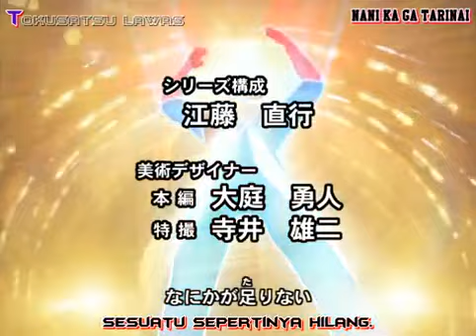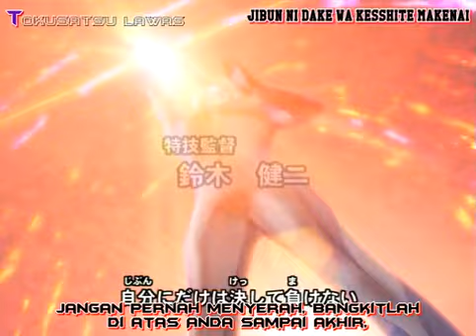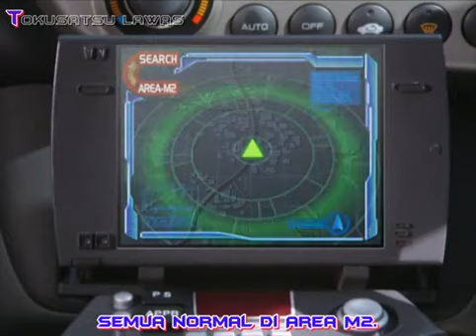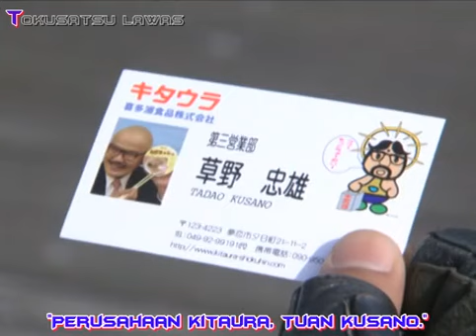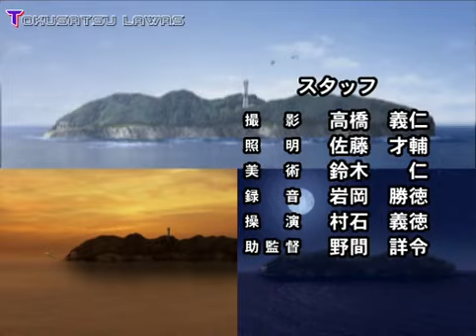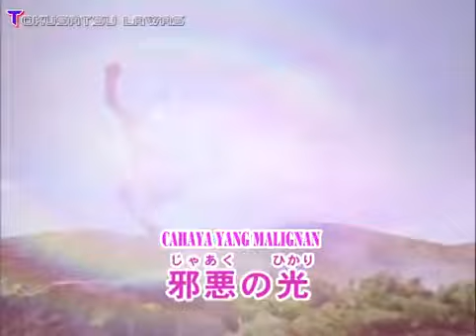Ultraman Cosmos Eps 38 Sub Indo